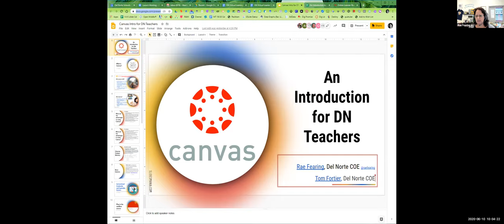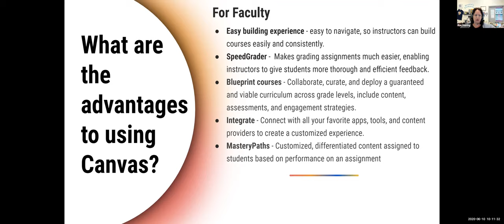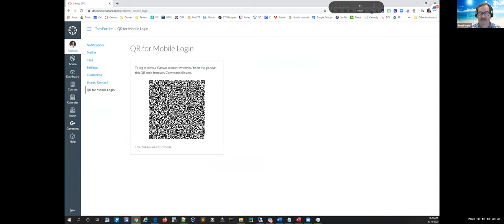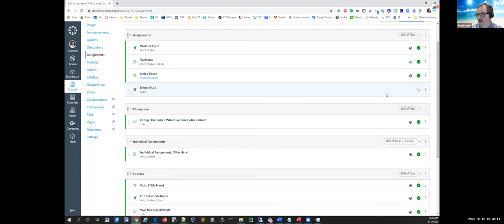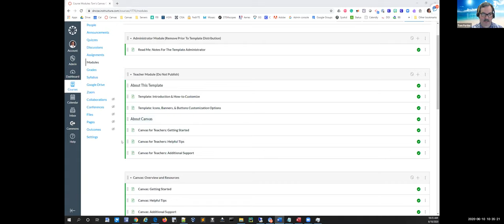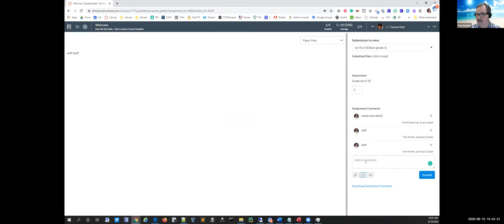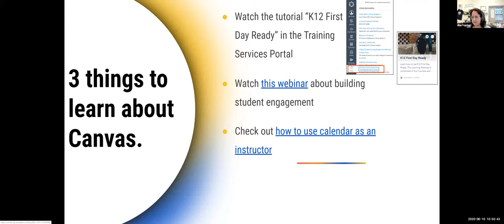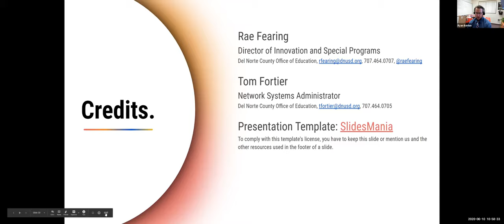Canvas Orientation Training for DN Teachers